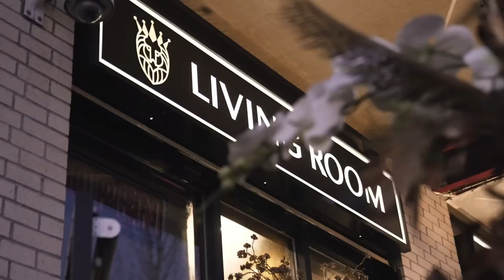Happy summer vibes!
Seize the rest of summer on the patio of the Living Room Hookah Lounge, where relaxation meets excitement. Enjoy our exceptional hookahs, crafted with premium blends and flavors that promise an unforgettable experience. Savor delicious food and indulge in refreshing drinks, all while basking in the warm, inviting ambiance. Make the most of your summer nights at the Living Room Hookah Lounge.